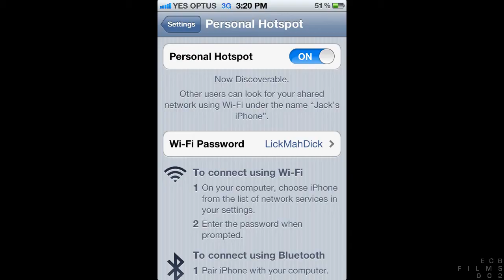Roger Bloody Waters(Day 465)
A NOT hardcore gig. What is this? 465.
LINKS